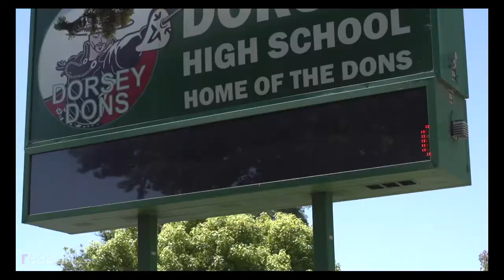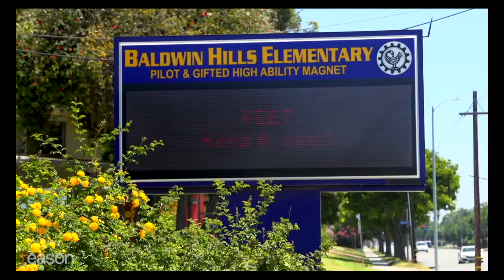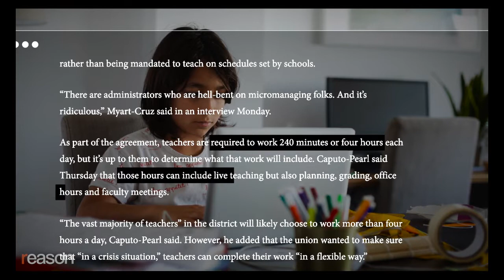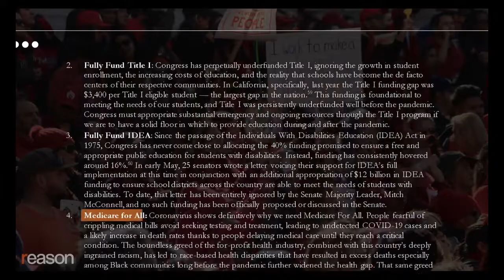Sự độc quyền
độc quyền sở hữu hoặc kiểm soát việc cung cấp hoặc kinh doanh hàng hóa hoặc dịch vụ.